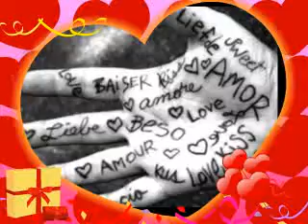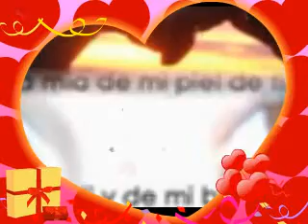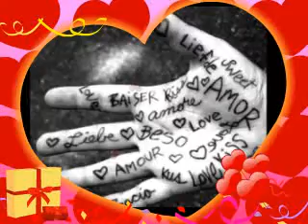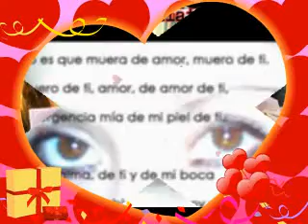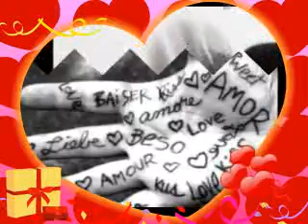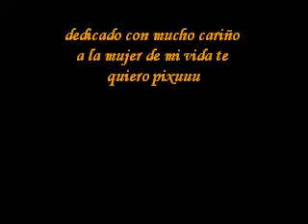Para Mi Pixu ...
Con muxo cariño a la mujer que mas quiero en este mundoo